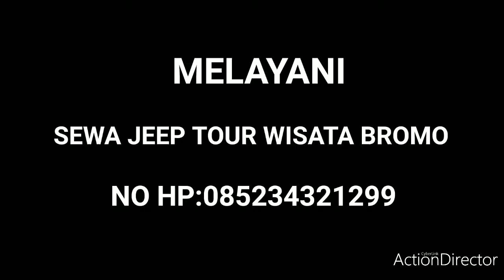GUNUNG BROMO' Anak Tengger Sedang Bermain Debu